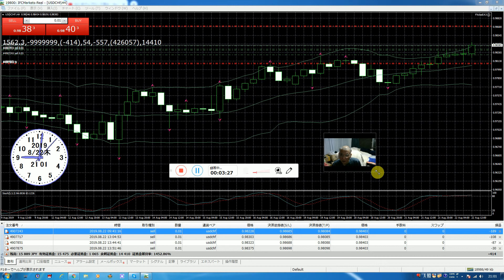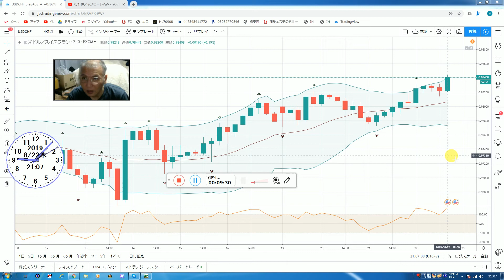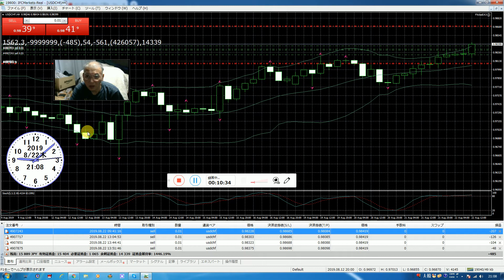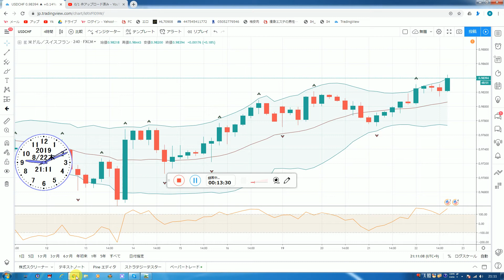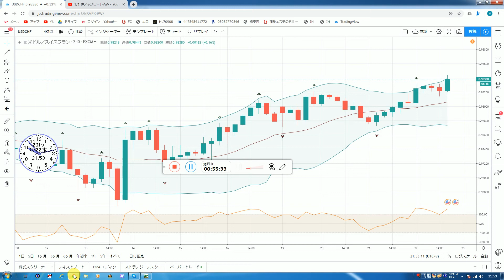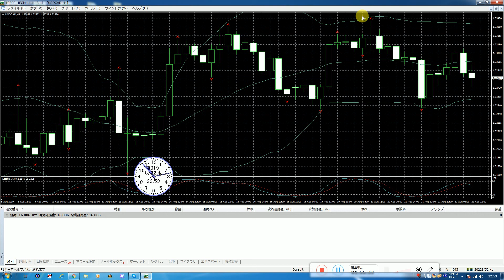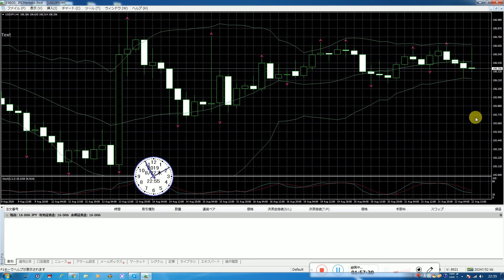バイナリーオプションスペシャリストがＦＸで稼げるか。